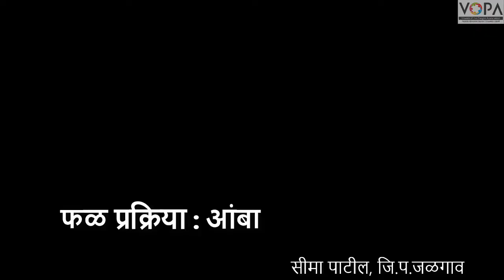3rd | खेळू करू शिकू | Chap 9 | ऐच्छिक उपक्रम - अन्न | फळप्रक्रिया आंबा | V17 | V-School